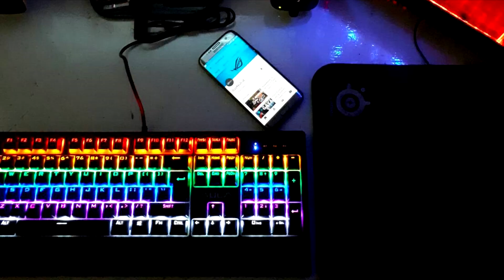SETUP SHOW OFF Season 1 : Episode 4 ( Mainstream Tapi Keren! )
Hallo bray! Thankyou banget buat kalian semua yang sudah mengirimkan gambar setup masing-masing ke channel ini. Semua setup yang masuk ke email pasti akan disimpan dan digunakan sewaktu-waktu. Buat yang mau ikutan, ikutin cara dibawah ini ya!

○ Kirimkan 5 gambar setup dengan angle yang berbeda-beda
○ Ukuran gambar harus High Resolution & LANDSCAPE
○ Jangan masukan gambar setup ke winzip / winrar dsb
○ Buatlah setup se-unik dan semenarik mungkin
○ Berikan keterangan / deskripsi lengkap mengenai setup masing-masing.

Sekarang kalian bisa belanja komponen PC di Gaptech.id loh!